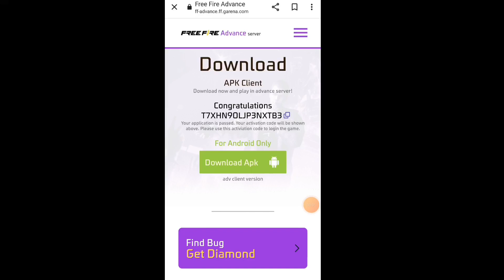HOW TO DOWNLOAD FREE FIRE ADVANCE SERVER 2022 | FREE FIRE ADVANCE SERVER KAISE DOWNLOAD KAREN!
HOW TO DOWNLOAD FREE FIRE ADVANCE SERVER 2022 🤔 | FREE ADVANCE SERVER KAISE DOWNLOAD KAREN! Free Fire Advance Server Activation Code Full Details

InGameName - ZG  ZIYABHAI
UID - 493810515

Peace🎗